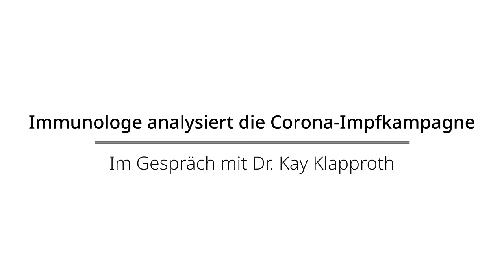Immunologe analysiert die Corona-Impfkampagne - im Gespräch mit Dr. Kay Klapproth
Herr Klapproth ist Immunologe und forscht seit knapp 20 Jahren in diesem Bereich. Er war bis Juni 2022 Akademischer Rat der Medizinischen Fakultät Mannheim der Universität Heidelberg. Aus Protest gegen die Diskriminierung Ungeimpfter hat er im Sommer 2022 seinen Job und damit auch seine Forschungstätigkeit aufgegeben.

Unser Gespräch beginnt mit einer Rückschau auf die medial verbreitete These, dass SARS-COV2 ein völlig neuartiges und sehr gefährliches Virus sei, gegen welches die Bevölkerung immunologisch naiv ist. Herr Klapproth erläutert die Funktion des Immunsystems hinsichtlich einer Infektion und stellt klar, dass aufgrund der Tatsache, dass der Mensch schon sehr lange mit Coronaviren in Kontakt ist, von Anfang an davon auszugehen war, dass bereits eine Immunität vor SARS-Cov2 in der Bevölkerung vorhanden war. Diese Annahme bestätigte sich auch aufgrund dessen, dass die Sterblichkeit und Krankheitslast von Covid-19 nicht außergewöhnlich hoch war.

Klapproth analysiert auch die Zulassungsstudien der mRNA-Präparate und zeigt auf, dass die versprochene hohe Wirksamkeit gegenüber schweren Verläufen und Tod nicht untersucht wurde. Außerdem legt er anhand der Wirkmechanismen der Impfstoffe dar, dass diese nicht als Impfung sondern als Gentherapien zu bezeichnen sind.

Ausgehend von seinen Kenntnissen im Bereich der Immunologie erläutert Klapproth welche Effekte die neuartige mRNA-Technik auf das Immunsystem des Menschen haben kann und welche Nebenwirkungen dadurch verursacht werden können. Wir sprechen über den Verbleib von mRNA und Lipidnanopartikeln im Körper und über die Auswirkungen wiederholter mRNA-Infektionen auf das Immunsystem.

Auch die seit Frühjahr 2023 bekannten DNA-Verunreinigungen in den mRNA-Präparaten und damit zusammenhängende mögliche Auswirkungen auf die Gesundheit sind Teil unseres Gesprächs über eine historische Impfkampagne, die in Anbetracht der vielen medizinischen Ungewissheiten experimentell anmutet. Klapproth geht davon aus, dass es infolgedessen keine informierte und damit wirksame Einwilligung in die „Impfung“ gegeben haben kann.

Auch die hohe Anzahl an schweren Nebenwirkungen pro Impfung und die Vielfältigkeit der Schäden sind Teil unseres Gesprächs. LongCovid ist, Klapproth zufolge, eine Exit-Strategie, um die massive Anzahl an Nebenwirkungen der Impfkampagne als Langzeitfolgen der Infektion umzuetikettieren. Gleichzeitig entsteht daraus ein neues mittlerweile 150 Millionen Euro schweres Forschungsfeld, in welchem zwischen LongCovid und PostVac nicht unterschieden werden soll.

Er kommt zu dem Schluss, dass die Coronakrise nicht medizinischer Natur ist, sondern eine gesellschaftliche Dynamik aufzeigt, die so vor 30 Jahren nicht möglich gewesen wäre. Die Leute hätten sich, seiner Meinung nach, ihre Freiheit nicht so einfach nehmen lassen.

Kamera: Andre Schuster
Schnitt: Robert Volkmer
Redaktion und Organisatio: Bastian Barucker